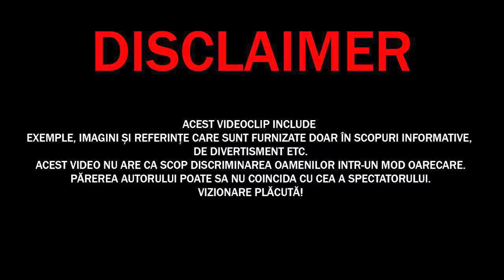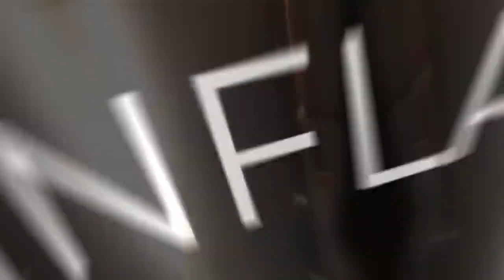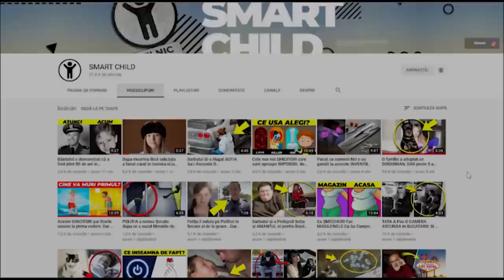Cred Că Este Cea Mai Puternică TURBULENȚĂ Filmată Vreodată! Momente Incredibile Filmate În AVION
✓LIME CHANNEL➔
Surse De Inspiratie: Google, Wikipedia, Youtube, Facebook, OK.